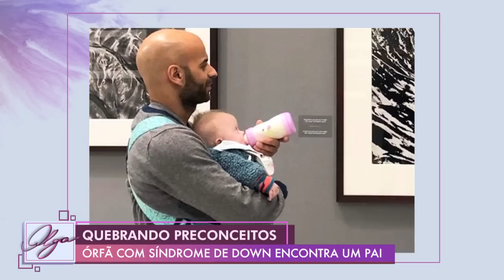Olga (31/12/19) | Completo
Confira os destaques de Olga, com Olga Bongiovanni, desta terça-feira (31):

▶ Edu Scarfon faz as previsões para 2020 e dá dicas para começar o ano com boas energias;

▶ O psicoterapeuta Leo Fraiman ensina como estabelecer objetivos pessoais e cumprir metas de ano novo.